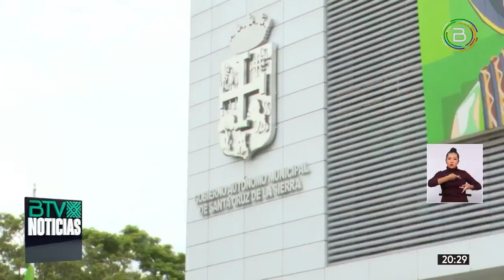DIPUTADA MORALES FISCALIZA VIAJE DE SIETE CONCEJALES A COLOMBIA, TRAS DEJAR SIN QUÓRUM AL CONCEJO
La diputada Estefanía Morales enviará una Petición de Informe Escrito al alcalde de SantaCruz, Jhonny Fernández, para que, por medio de la autoridad, el presidente del Concejo Municipal, Israel Alcócer, explique sobre el viaje de siete concejales a Medellín, Colombia, dejando sin quórum el órgano deliberativo.